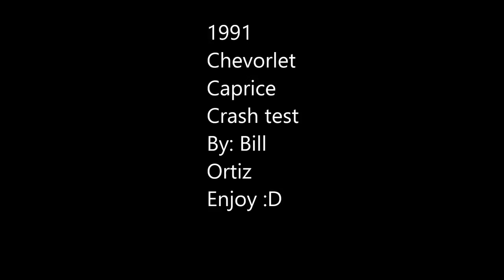GTA IV - Crash Test: 1991 Chevrolet Caprice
I feel like these cars were around everywhere during the 90s. Now you get to see one crashed around! Hope you enjoy the video!